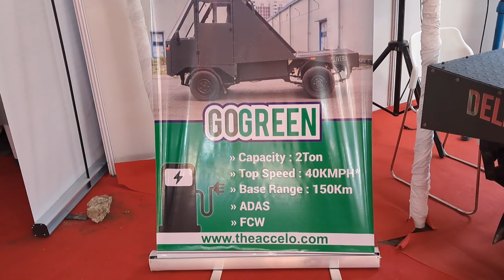IIT Bombay | TechFest 2022 | Tech Connect | Electric Pick up Truck | Display